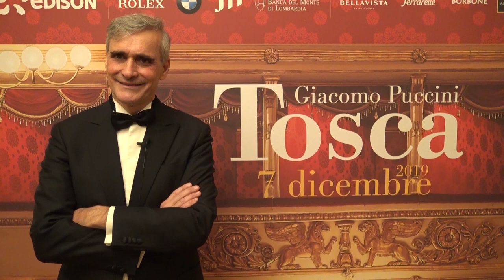Caffè Scala ha gestito le cene della Prima a Teatro alla Scala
La Cena delle Maestranze

Non si tratta di una semplice cena, molto di più: un'occasione per rendere omaggio a tutti coloro che hanno reso possibile lo spettacolo, dai macchinisti alle maschere, dai cori agli elettricisti. Oltre 500 persone, unite in una location unica, il retro-palco della scala, a brindare al lavoro di squadra e al conseguente successo di un evento che senza loro non sarebbe stato possibile, con un menu a buffet realizzato ad hoc, firmato da Caffè Scala e dal suo responsabile, Salvatore Quartulli. Un buffet per 500 persone, quindi, allestito in brevissimo tempo durante gli applausi: «Ci siamo integrati - spiega Quartulli - con la scenografia dell'ultimo atto dell'opera. In tempo record abbiamo montato i buffet, mentre i nostri chef allestivano le cucine, per garantire un servizio impeccabile, come sempre».

In cucina l'executive chef di Caffè Scala Maurizio Riva e la sua brigata. Un'atmosfera unica, quasi onirica, per una cena dietro le quinte anch'essa omaggio alla Tosca. «Quest'anno i nostri chef hanno estrapolato dall'opera i momenti più significativi». E allora, i Tonnarelli cacio e pepe dedicati a Roma (città in cui è ambientata l'opera), «che Puccini amava gustare», il Pollo alla Marengo (piatto prediletto da Napoleone Bonaparte) e il Buccellato a Lucca (patria di Puccini). Poi, per chiudere in dolce, l'immancabile Panettone, rigorosamente artigianale, da 20 kg, «un richiamo alla grande Milano».

Per rendere possibile tutto questo e garantire a oltre 500 persone un servizio degno dell'opera che l'ha preceduto, Caffè Scala ha movimentato più di 60 persone tra sommelier, chef e brigata di sala. A "spezzare la cena", solo il brindisi del sovrintendente della Scala Alexander Pereira (questa la sua ultima prima, mentre è al debutto il successore Dominique Meyer): «Questo è lo scambio di auguri per uno dei più grandi successi che avremmo potuto ottenere. Siete stati bravissimi».

La cena di gala alla Società del Giardino
Entrando nelle svariate sale della Società, l'atmosfera è di un'eleganza più che sofisticata: «Questa cena di gala è un evento sartoriale. Lo facciamo da 10 anni e ogni volta cerchiamo di portare in tavola l'ultimo atto dell'opera». La mise en place si presenta raffinata e fine: «Abbiamo utilizzato le nostre argenterie, il vasellame di porcellana fine e tutti i bicchieri decorati in oro, tutto per richiamare la Tosca». Anche le tovaglie, ogni dettaglio a richiamare l'opera, tanto in tavola quanto in cucina.

Per entrare più nello specifico, i tavoli sono stati allestiti con velluti color carta da zucchero, indaco, rosso cremini e sontuose decorazioni floreali creati da Tea Rose. La mise en place è stata arricchita da piatti antichi Richard Ginori e posaterie d'argento fiorentino.

E se Caffè Scala ha impiegato «circa 100 persone tra sommelier, camerieri e chef che hanno lavorato ininterrottamente da due giorni», non da meno è stato il servizio nelle cucine: «30 persone, tutto il team del Mudec».Per leggere l'articolo collegato visita il sito: